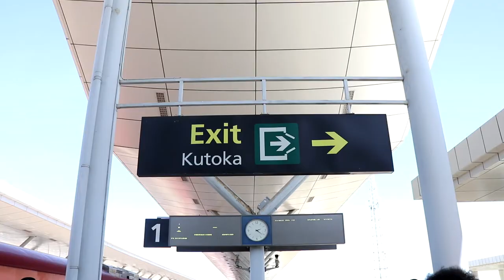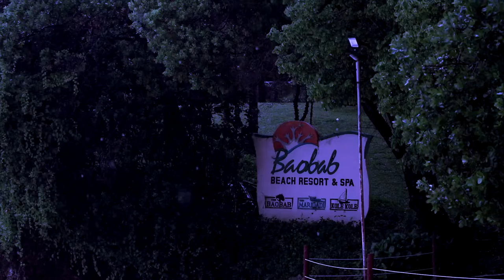NAIROBI to DIANI through SGR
Visual images of Nairobi to Mombasa Terminus by iMANYATTA.